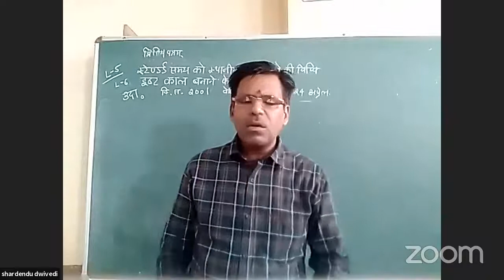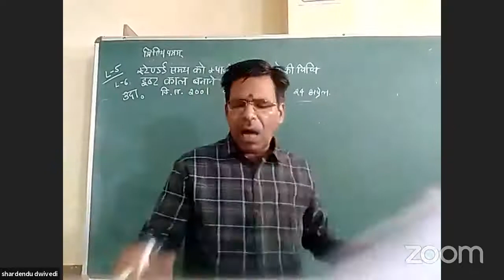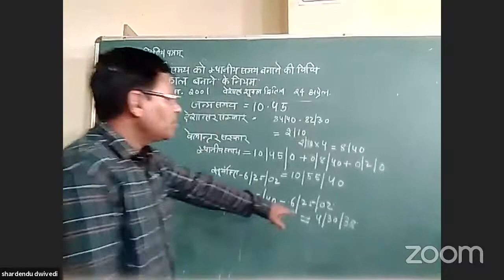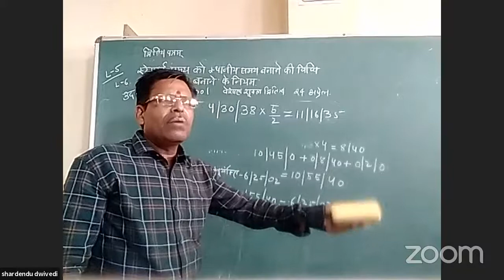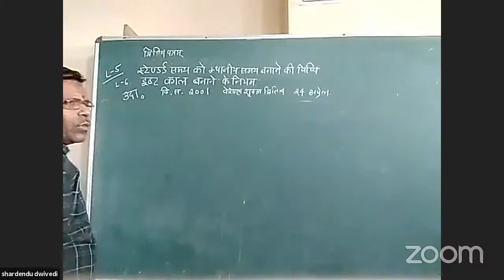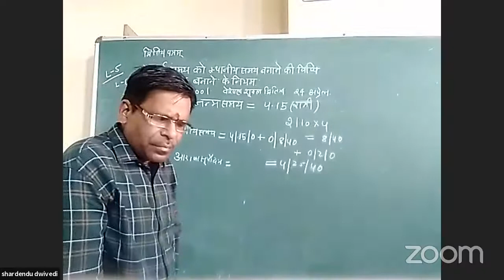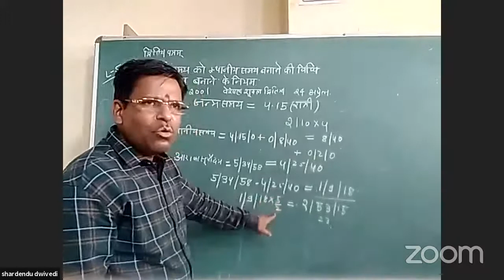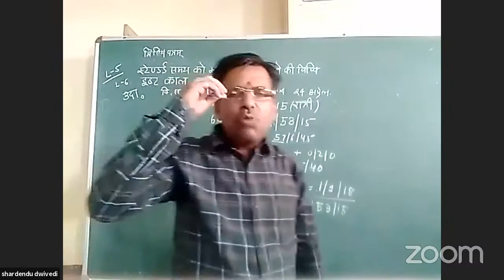GGTU Vedvidhyapeeth Jyotish Class 13